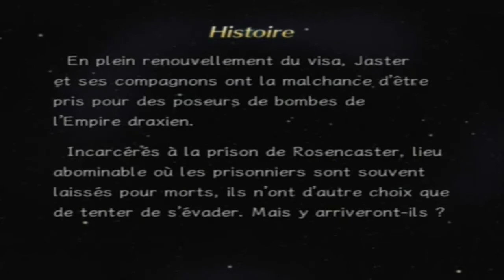Rogue Galaxy ~ Let's Play - Épisode 10 : La prison de l'enfer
Et vous comprendrez bien assez vite pourquoi...